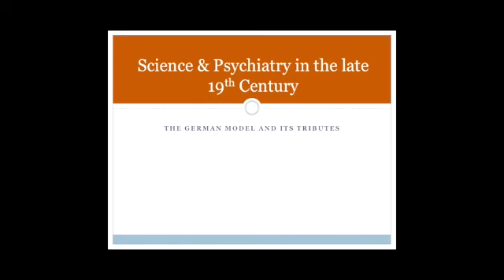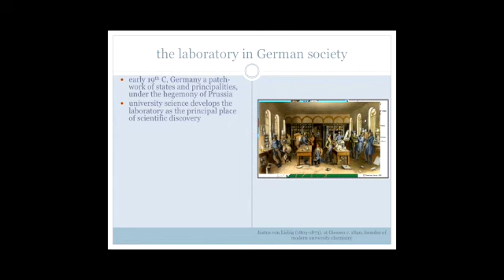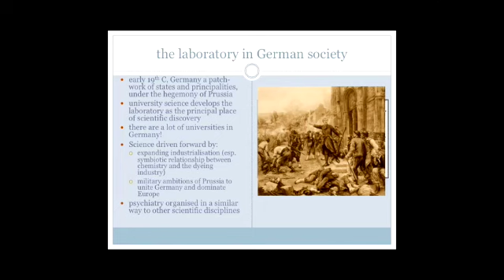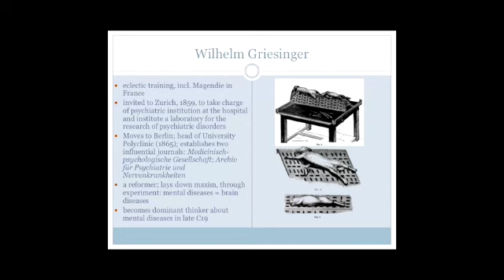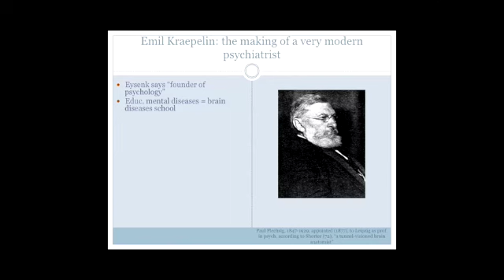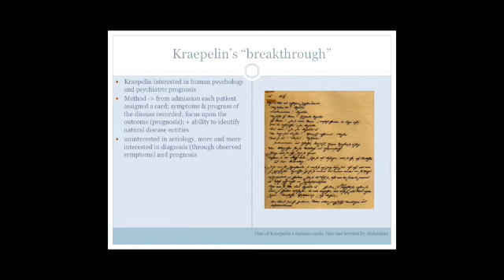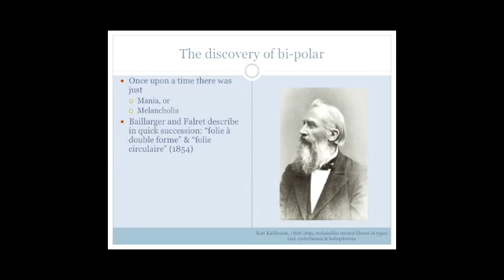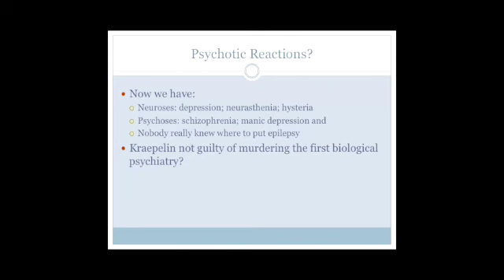Kraepelin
This video is about Kraepelin